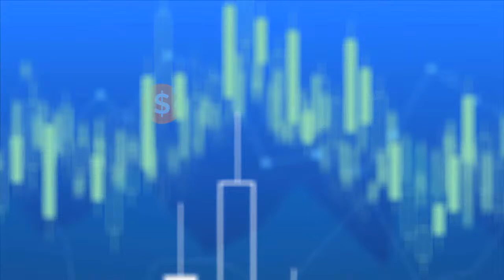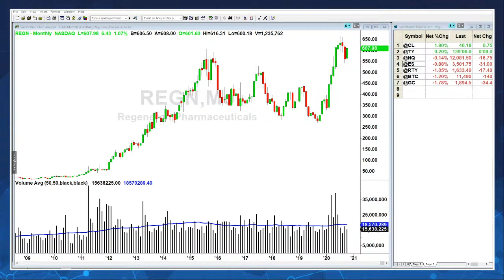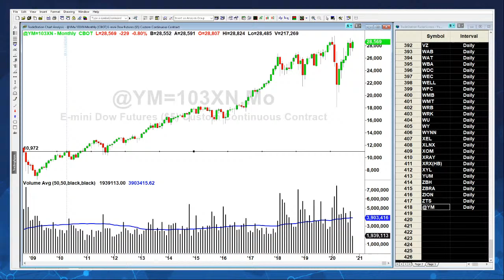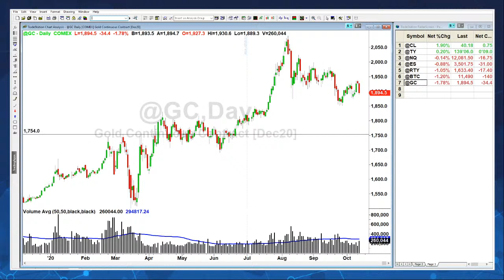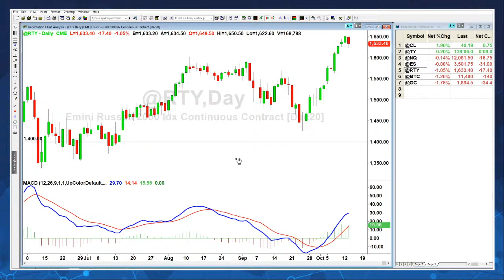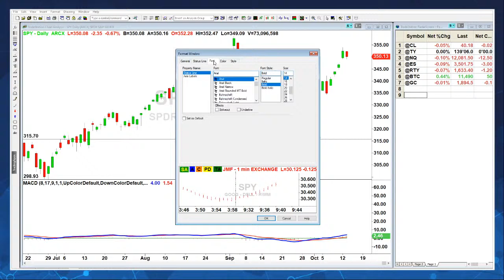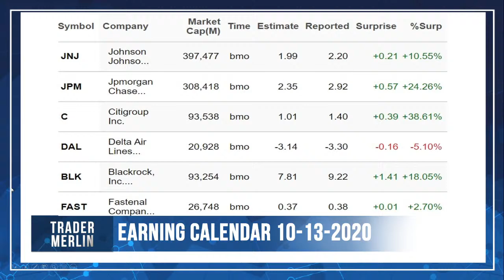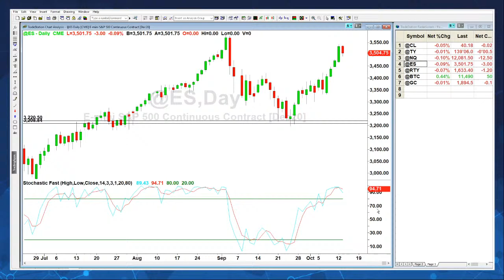Stock Traders Almanac with Jeffrey A. Hirsch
Financial markets, price patterns and probability have been a passion of the Hirsch family for generations! Today, Editor in Chief of the Stock Trader’s Almanac, Jeffrey A. Hirsch joins me to talk about the best 6 months of trading, sector seasonality, risk management and much more! Join us live at 2pm PST today and send in your questions!